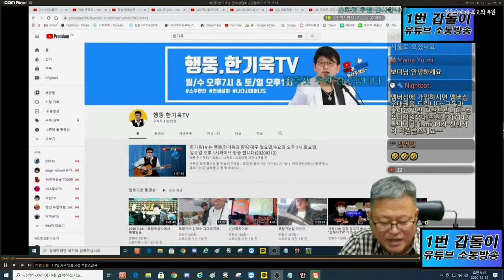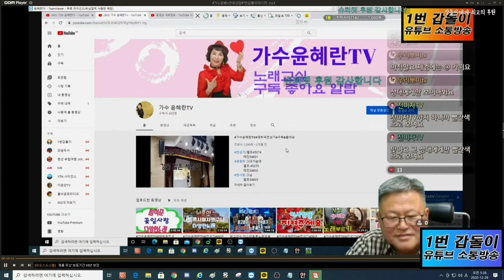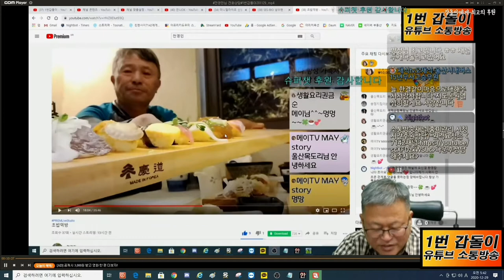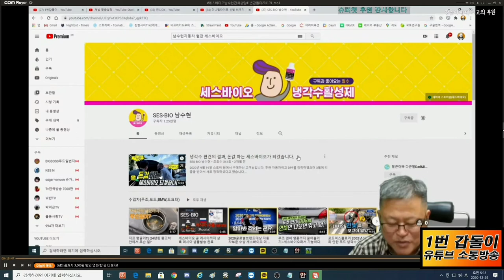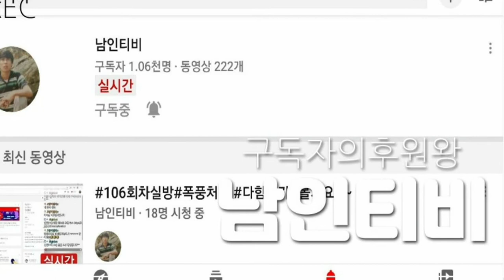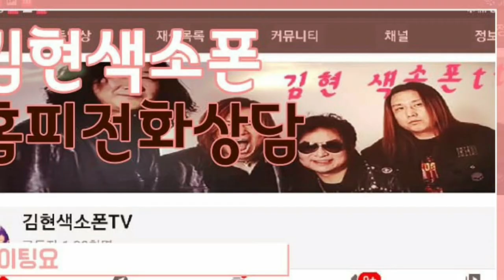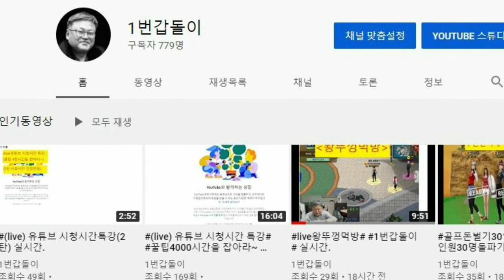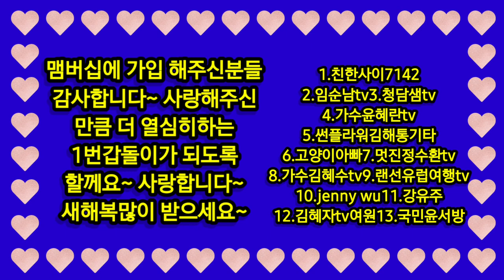1번갑돌이201229.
60OutbreakChubo 1Kakhtor ShotOnlineGolf Communication Broadcasting#Second HoldChuboKurupipLecture